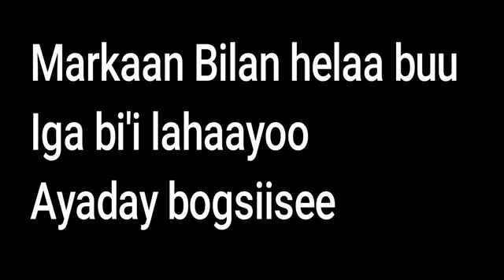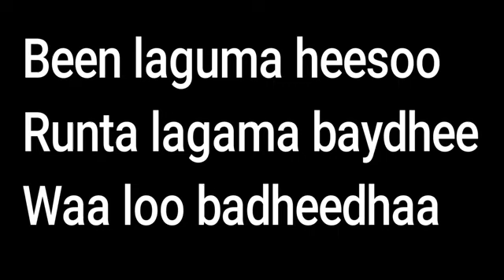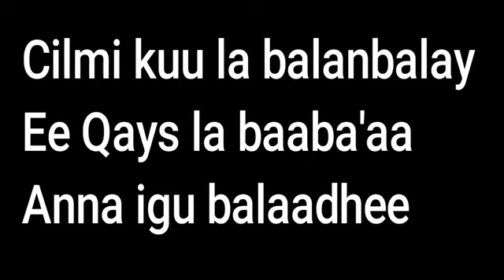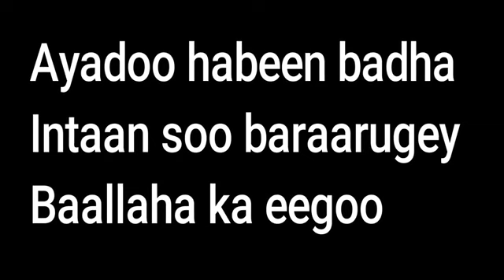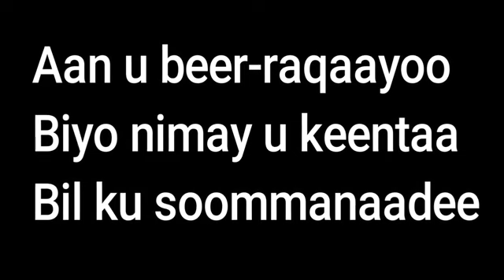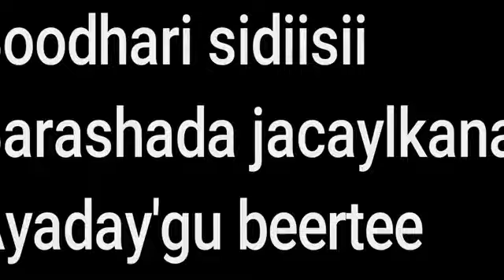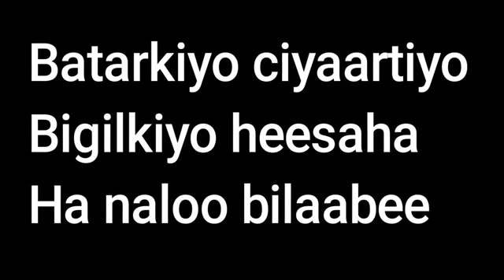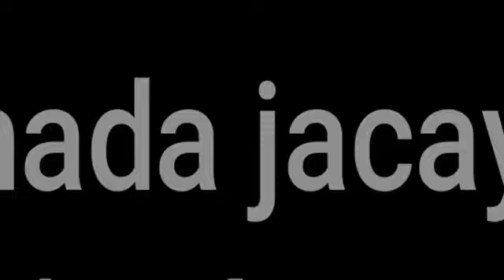Maxamed Nuur Giriig heesti Boodhari sidiisii , Barashada jacaylka Lyrics